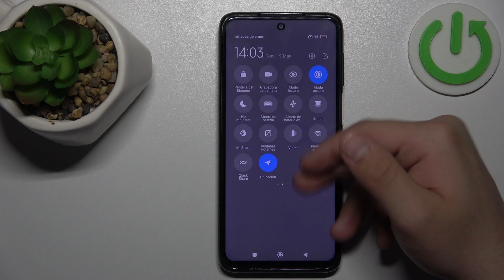Cómo activar el modo oscuro en Xiaomi Redmi Note 9s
Aprende cómo activar el tema oscuro en tu Xiaomi Redmi Note 9s para reducir la fatiga visual, ahorrar batería y disfrutar de una apariencia elegante y moderna. Sigue este tutorial paso a paso para cambiar a este modo y personalizar tu dispositivo.

¿Cómo activar el tema oscuro en Xiaomi Redmi Note 9s?
¿Cuáles son los beneficios de usar el tema oscuro en Xiaomi Redmi Note 9s?
¿Dónde se configura el tema oscuro en Xiaomi Redmi Note 9s?
¿Cómo personalizar el tema oscuro en Xiaomi Redmi Note 9s?
¿Cómo volver al tema claro desde el tema oscuro en Xiaomi Redmi Note 9s?